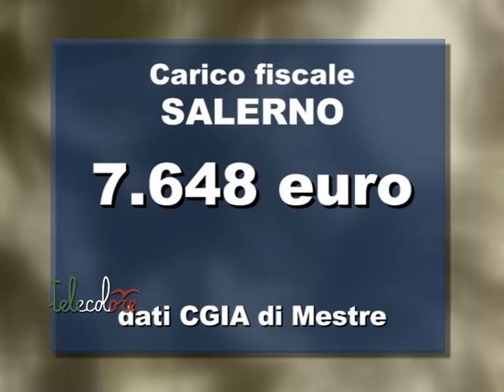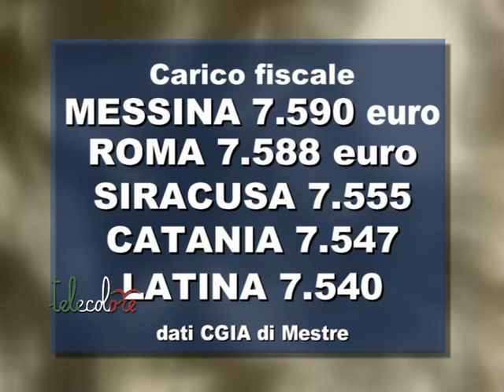Le famiglie di Salerno al terzo posto per carico fiscale in Italia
Le famiglie del Sud sono le più tartassate d'Italia per il peso dell'Irpef, della Tari, la tassa sui rifiuti, e per le altre addizionali e Salerno è terza in questa speciale, e sgradita, classifica. Lo dice la Cgia di Mestre. (211115 Giancarlo Frasca)